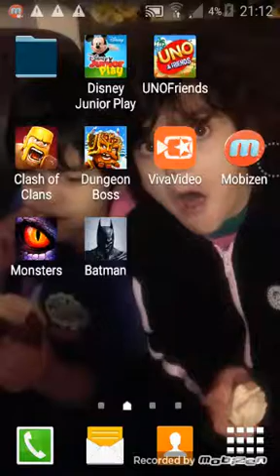Test Du Jeux Vidéo Disney Junior Play